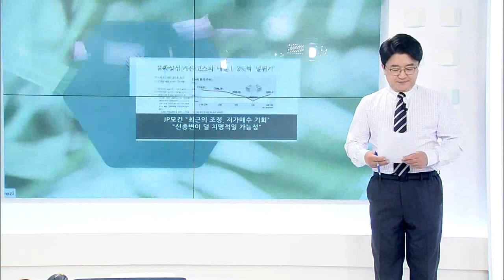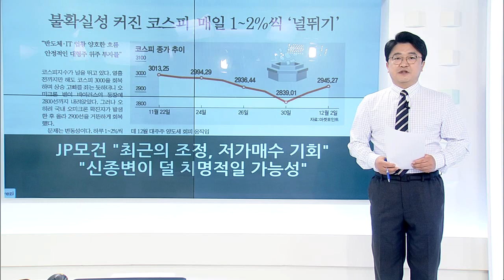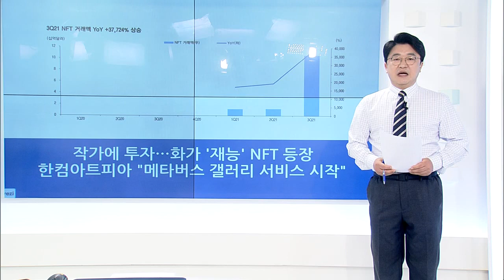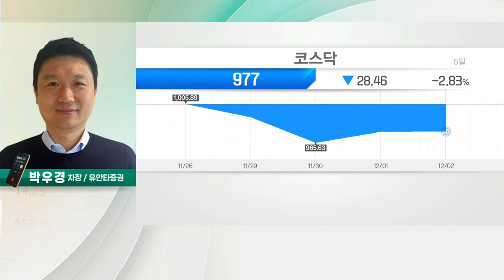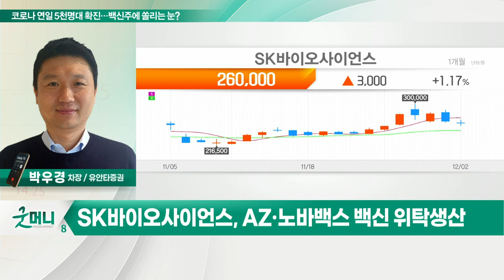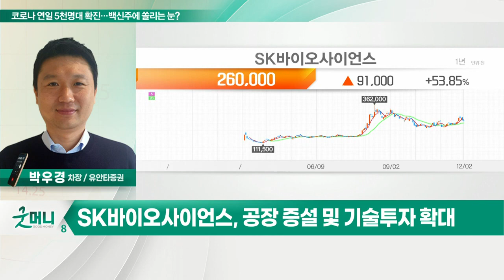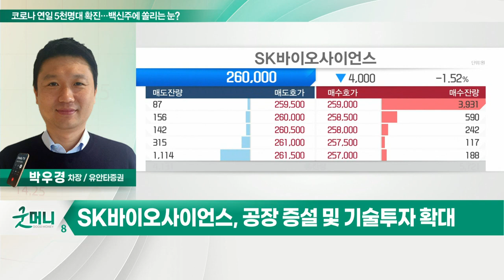SK바이오사이언스... 코로나 연일 5천 명대 확진… 백신주에 쏠리는 눈?_정성일의 투자 인사이트 (20211203)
- 코로나 신규 확진자 연일 5,000명대 기록
- 오미크론 확산에 따른 '백신주' 주목

- AZ·노바백스 백신 위탁생산
- 'GBP510' 백신 글로벌 임상 중
- 공장 증설 및 기술투자 확대